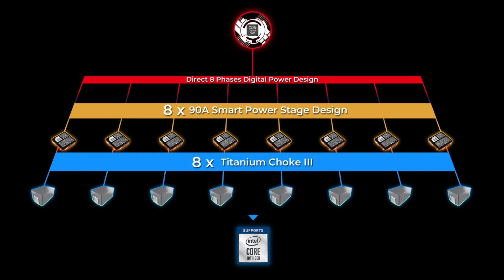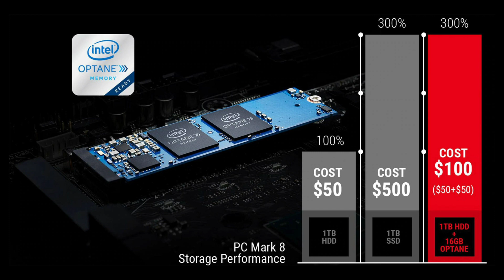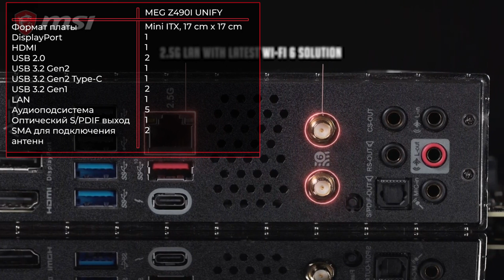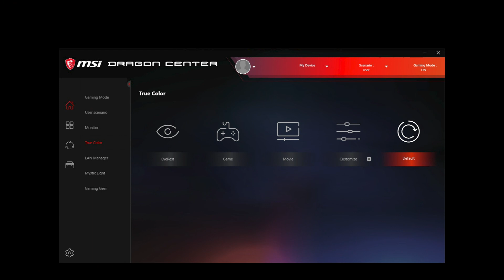Материнская плата MSI MEG Z490I UNIFY